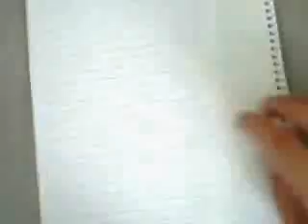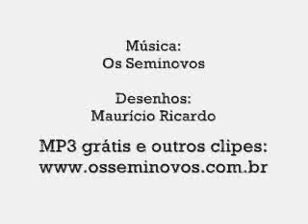Ζωγραφικη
Nice pictures